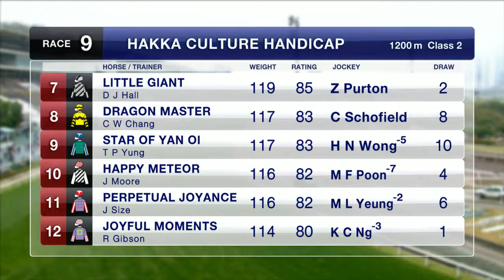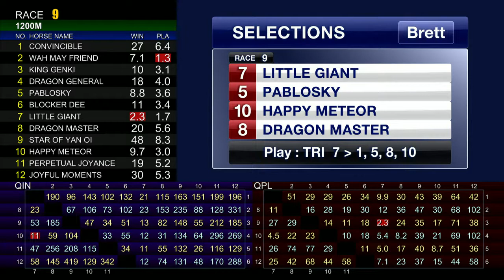[Racing To Win] 17/18 #13 Sha Tin - MIXED - Turf C Course / AWT meeting on 14 Oct (Race 9)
Race 2
Sam Clipperton – 3. DIAMOND LEGEND

Race 6
Tommy Berry – 4. ROCKETEER

Race 7
Zac Purton – 3. SPOTLIGHT DREAM

Race 9
Zac Purton – 7. LITTLE GIANT

Race 10
Karis Teetan – 10. PRETTY BAUHINIA